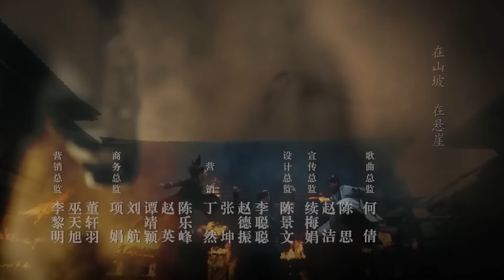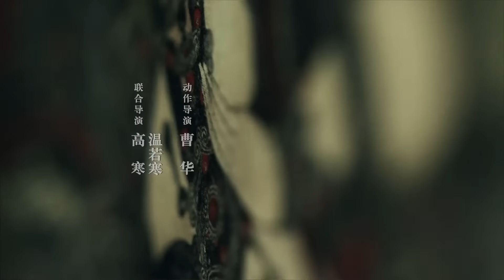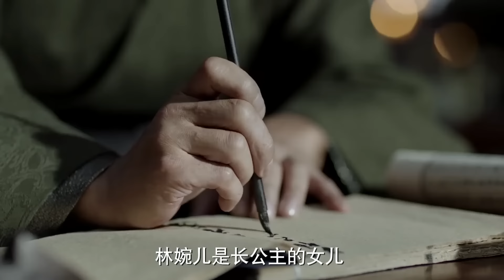【DVD版】庆余年 10（张若昀，李沁，陈道明，吴刚，李小冉，郭麒麟，肖战，机关算尽，只为了生存）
范闲，自小跟随奶奶生活在海边小城澹州，随着一位老师的突然造访，他看似平静的生活开始直面重重的危机与考验。在神秘老师和一位蒙眼守护者的指点下，范闲熟识药性药理，修炼霸道真气并精进武艺，而后接连化解了诸多危局。因对身世之谜的好奇，范闲离开澹州，前赴京都。
　　在京都，范闲凭借过人的智谋与勇武成为年轻一代的佼佼者，他先以诗文冠绝京都，而后出使邻国，营救人质，整合谍报网，查处震动朝野的走私案……这个过程中，范闲饱尝人间冷暖并坚守对正义、良善的坚持，历经家族、江湖、庙堂的种种考验与锤炼，书写了光彩的人生传奇。